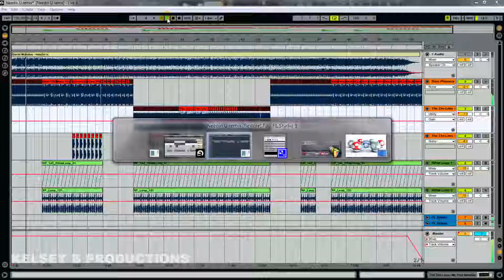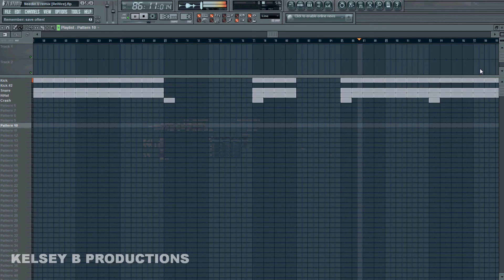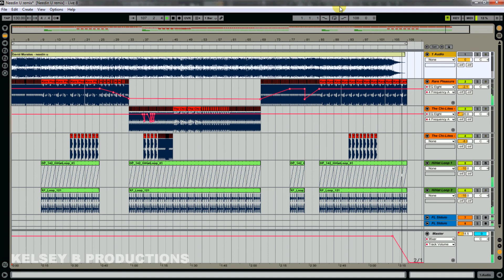David Morales - Needin' U [Kelsey B Remake]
Here is my version of the track which was produced in Ableton Live & FL Studio.
The piano line was taken from Rare Pleasure - Let Me Down Easy, whilst the vocal samples were taken from The Chi-Lites - My First Mistake